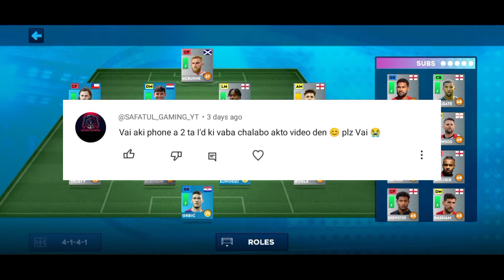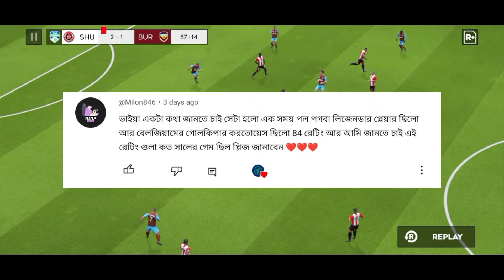সব ম্যাচে স্টেডিয়াম বোনাস ফ্রি নেয়া যায়! * DLS 24 All Match Stadium Bonus Free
DLS24 Stadium max free!  DLS 24 All Match Stadium Bonus new features

BEST VIDEOS

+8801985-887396